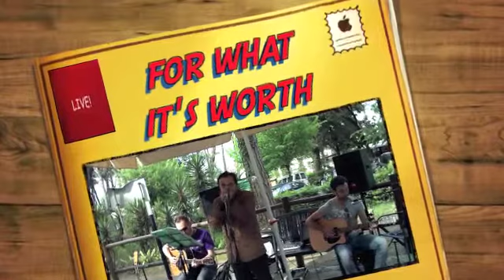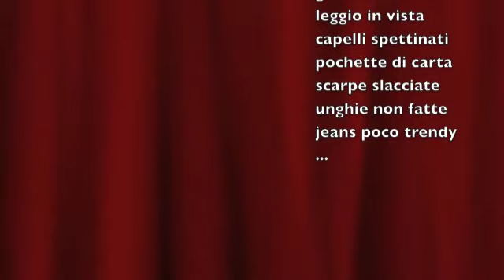for what it's worth LIVE@La Baita dei Tigli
piccolo estratto di una domenica pomeriggio...